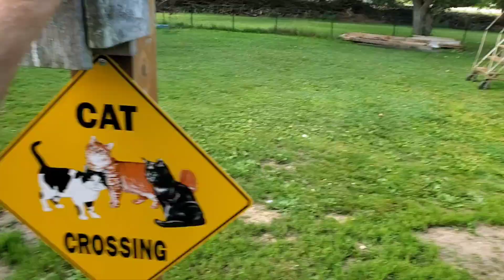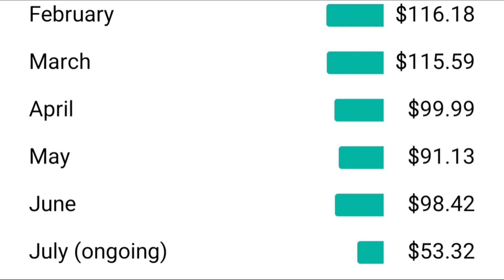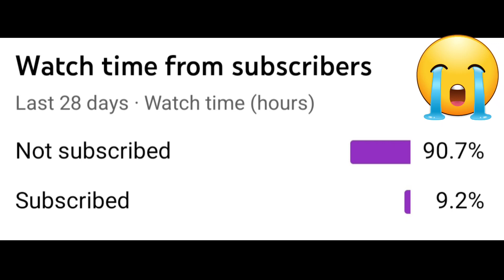Just chatting a little bit about a few things and thanking my subscribers